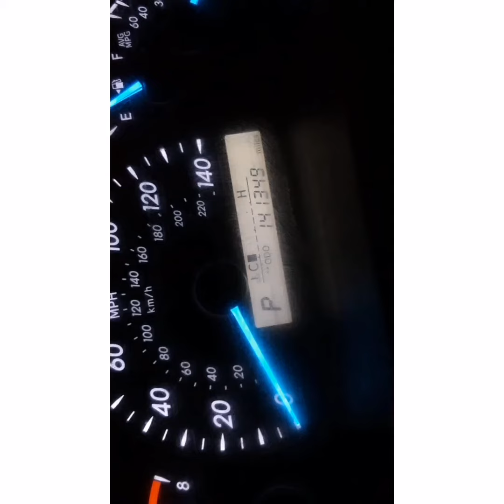A nice cars with best price Mai Salone hdg